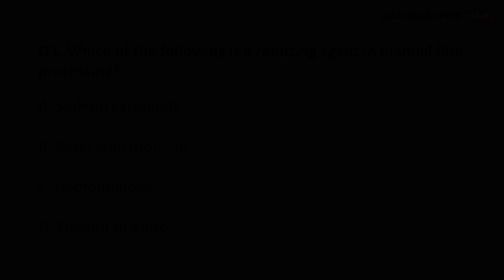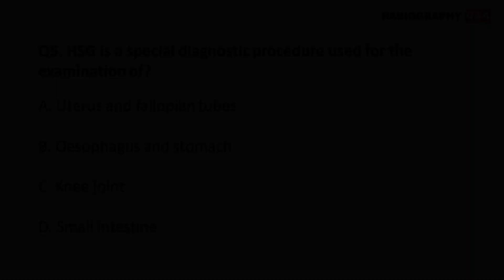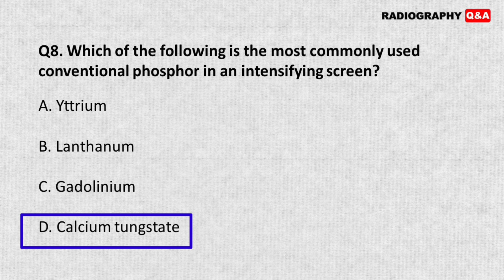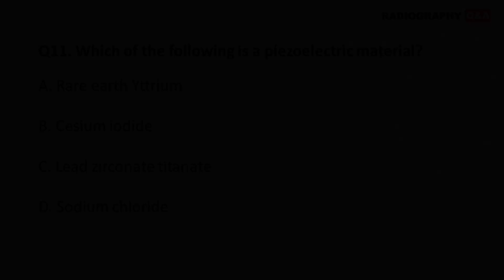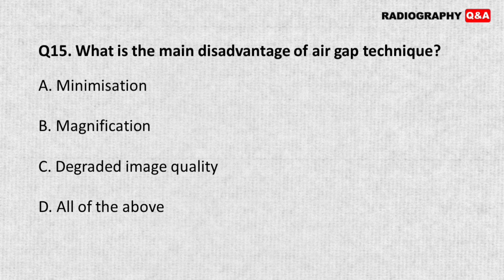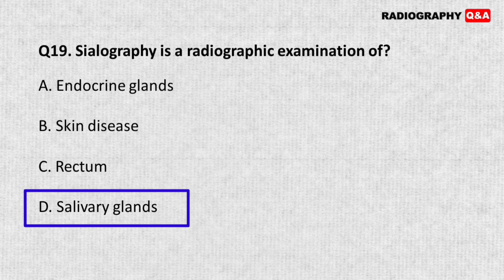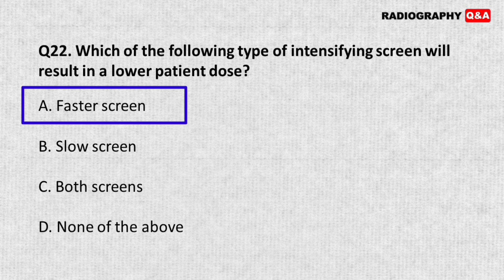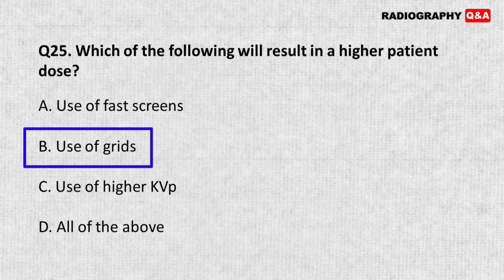Ep-11 || Radiographer and X-Ray Technician Exam || Model Question Paper || Radiology MCQs & Answers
MODEL TEST PAPER || RADIOGRAPHERS & X-RAY TECHNICIAN || RADIOLOGY MCQs with ANSWERS
MOCK TEST PAPER 2023 || RADIOGRAPHER/ X-RAY TECHNICIAN || DSSSB/ UKMSSB/ UPSSSC EXAM 2023
MOCK TEST PAPER FOR RADIOGRAPHERS/ X-RAY TECHNICIAN
Radiographer and X-Ray Technician Exam || Model Question Paper || Radiology MCQs with Answers

Download RADIOGRAPHY BASED PDFs :
1. Model Question Paper 1 (2023)
6. Fundamentals of Radiologic science
7. Model question paper 2022 (top 50 mcqs)
10. Kerala PSC Radiographer exam 2018
11. Control of scatter radiation
12. Model question paper 2022
14. Emission of X-Ray beam
19. Radiographic Anatomy (Head & Neck)
21. Model Question Paper-2 (2023)
23. Physics of diagnostic radiology
24. Model question paper Test series #3
25. Model question paper Test series #4
26. Model Question Paper Test series #5
27. Contrast media in radiology
28. Model Question Paper Test series #6
29. General medical science MCQs
31. Image based radiology MCQs
33. Mock test paper 2023 Test series #07
34. Model Test paper test series #8
37. Model Question Paper Test series #9
38. Model Question Paper Test series #10
39. Model Question Paper Test series #11

mcqs for radiographers
mcq questions for radiographers pdf
mcq questions for radiographers
mcqs for radiology
quiz for radiographers
mcq for radiographer exam
radiographer mcqs
mcqs of radiology
mcq for radiographer pdf
mcq book for radiographer pdf
practice test for radiology technician
radiographer test
mcq for radiographer
x ray quiz questions
mcq in radiography

🎵 Track Info:
Title: Happy Place
Artist: Declan DP
Genre: Dance & Electronic
Mood: Happy